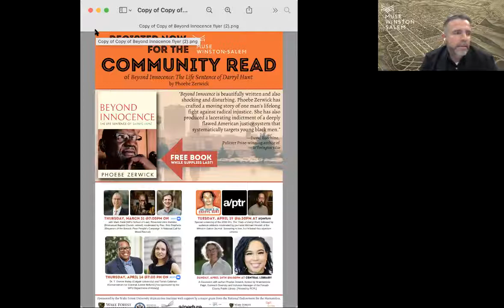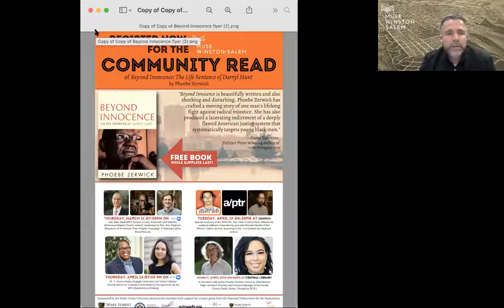"Reflections on the Journey of Darryl Hunt" with Mark Rabil, Rev. John Mendez and Rev. Rob Stephens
The first event of MUSE Winston-Salem's COMMUNITY READ of Phoebe Zerwick's new book, Beyond Innocence: The Life Sentence of Darryl Hunt.
The Community Read is a partnership between MUSE Winston-Salem, Wake Forest University Department of History, Bookmarks, and a/perture cinema.